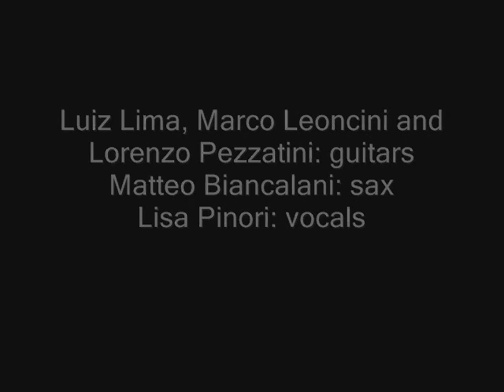Springtime (Luiz Lima) - STONE FLOWER laboratorio Jazz & dintorni del CAM Empoli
Dall'album STONE FLOWER music from the new world - Laboratorio Jazz & dintorni del Centro Attività Musicale - Empoli, diretto da Luiz Lima - 2007